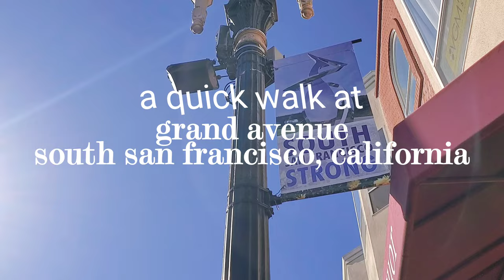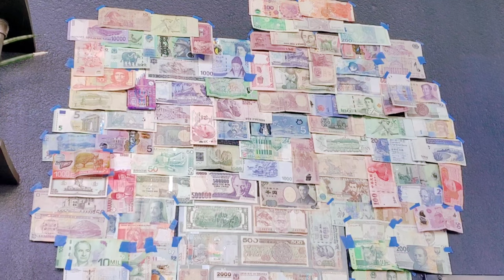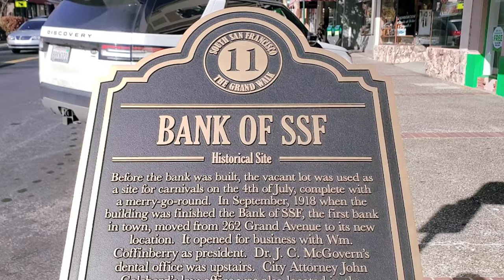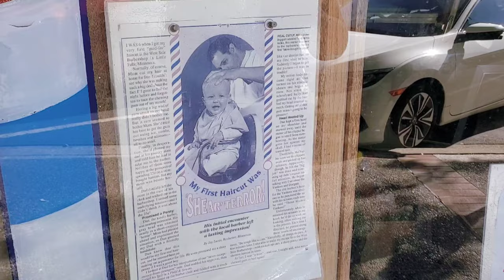grand avenue | south san francisco, california | feb 2023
hi everyone! come grab a coffee and take a quick walk on grand avenue in south san francisco, california with me! enjoy!

capcut

★↓MUSIC↓★
intro: prod. k!o | starryattic